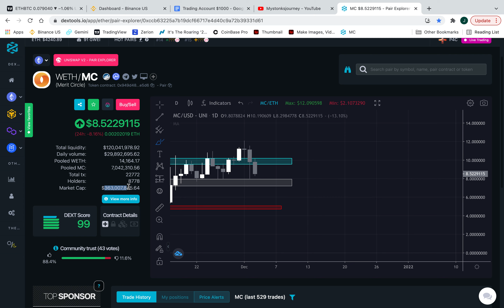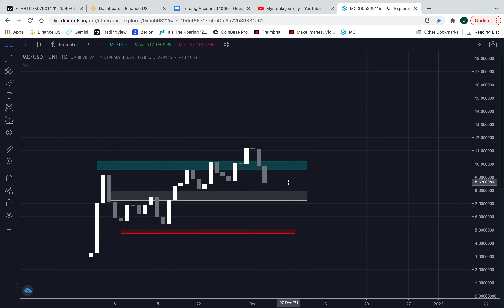Merit Circle Price UPDATE: Making A Lot Of Noise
FILMED ON Dec 3rd 2:35PM